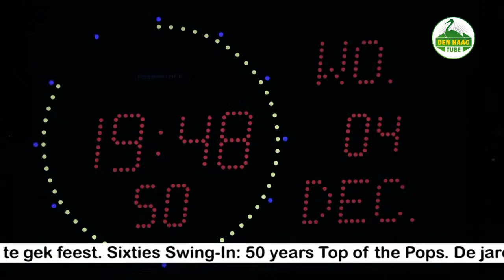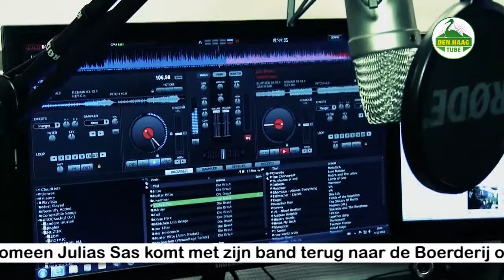Den Haag Tube